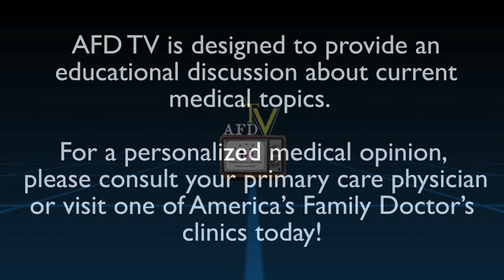Obamacare Individual Plans Vital Facts!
By America's Family Doctors - AFDclinics.com